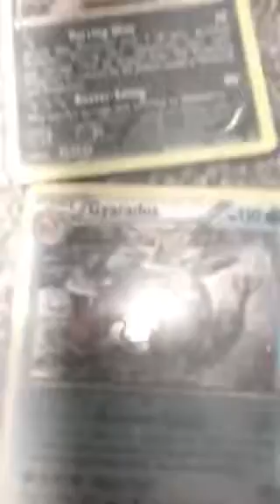EPiC POKÉMON TIN AWESOME PULLS!!!!!!!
This was my first Pokémon Reveal so it’s not awesome but it’s good!!!